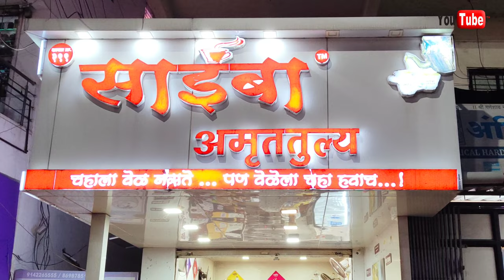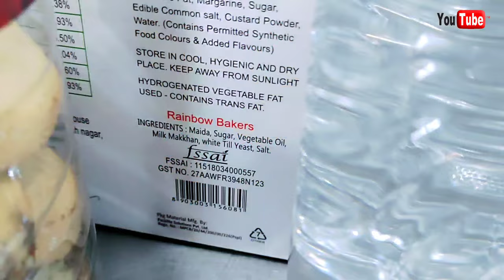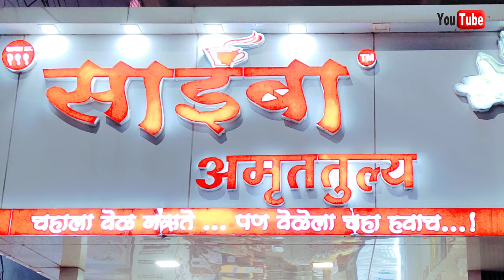I Am Tea ☕ Lover 😌 ।। Sant Kumar Soni Vlog ।। ☕😂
Make Video Editing Etc:-
Hp Laptop
Green pada

REAL EDUCATION Copyright is a form of protection provided by US law to authors of "original works of authorship". ___